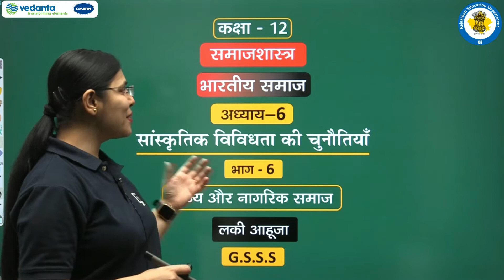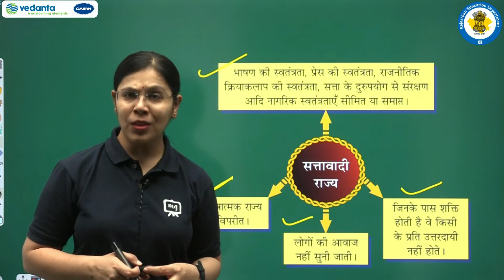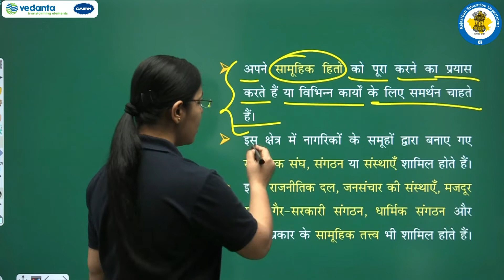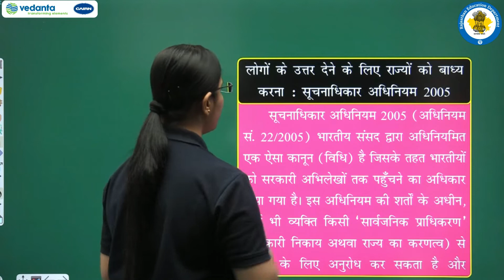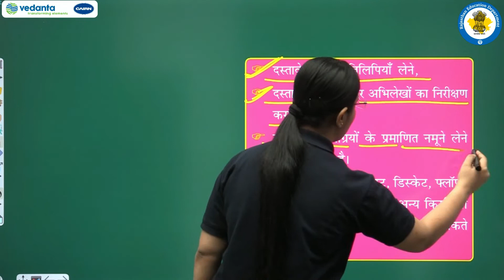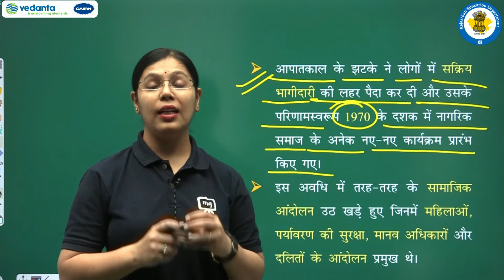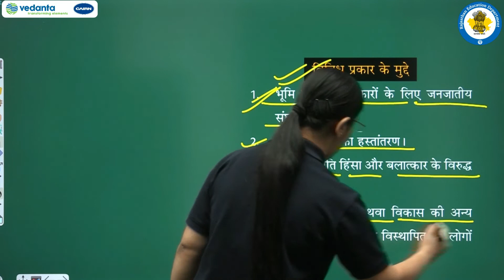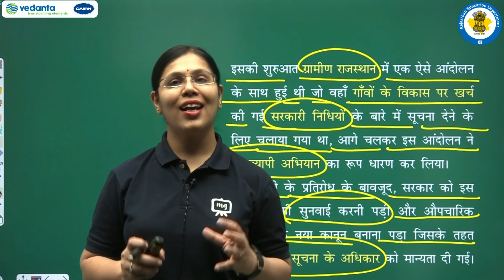NCERT | CBSE | RBSE | Class - 12 | समाजशास्त्र | सांस्कृतिक विविधता की चुनौतियाँ | भाग - 6